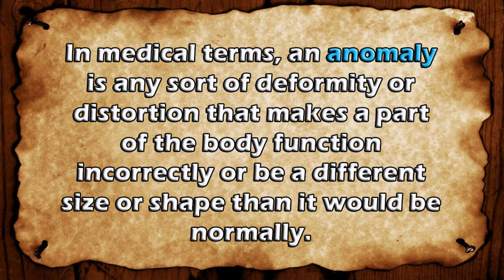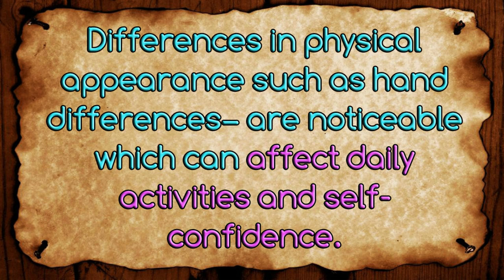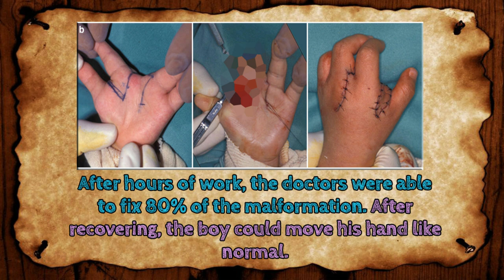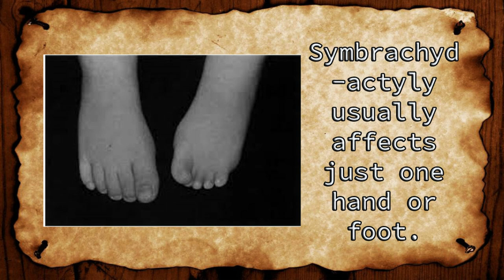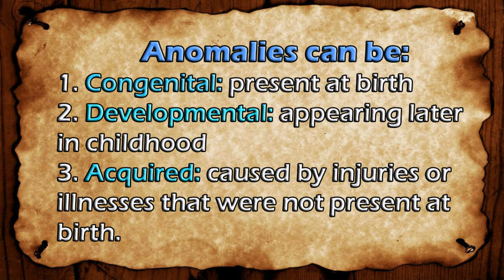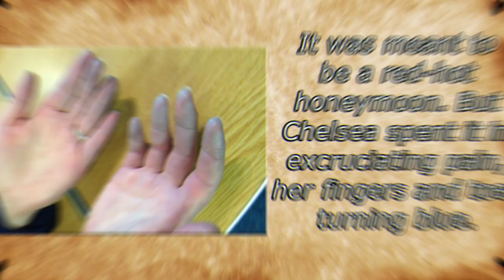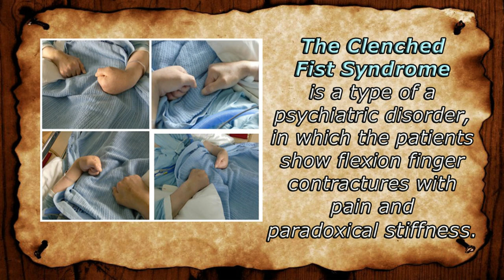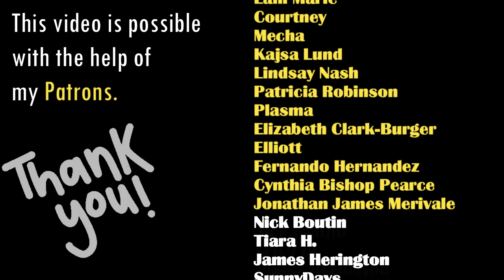7 Weird but Real Medical Conditions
In medical terms, an anomaly is any sort of deformity or distortion that makes a part of the body function incorrectly or be a different size or shape than it would be normally.

Congenital anomalies comprise a wide range of abnormalities of body structure or function that are present at birth and are of prenatal origin. These conditions develop prenatally and may be identified before or at birth, or later in life.

In some cases, anomalies can also be 'acquired' caused by injuries or illnesses that were not present at birth.